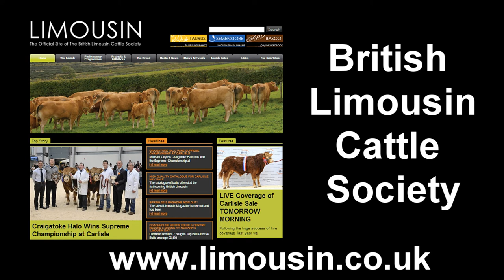Limousin Spring Bull sale at Carlisle - 7 Bulls priced 11,000gns - 26,000 gns - May 4th 2013